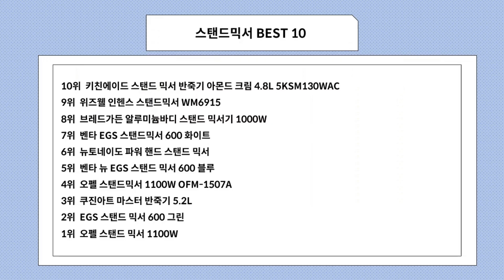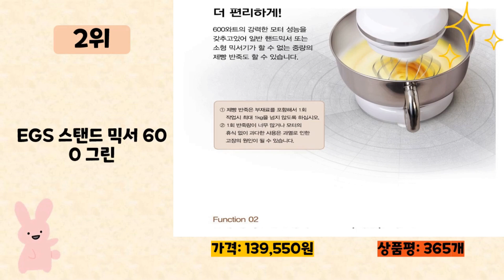2023년 인기 많은 스탠드믹서 추천 TOP10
2023년 판매량이 높은 스탠드믹서 추천 TOP10을 소개합니다.

♥10위   키친에이드 스탠드 믹서 반죽기 아몬드 크림 4.8L 5KSM130WAC  [  659,000원  ]

♥9위   위즈웰 인헨스 스탠드믹서 WM6915  [  489,000원  ]

♥8위   브레드가든 알루미늄바디 스탠드 믹서기 1000W  [  162,450원  ]

♥7위   벤타 EGS 스탠드믹서 600 화이트  [  139,550원  ]

♥6위   뉴토네이도 파워 핸드 스탠드 믹서  [  70,500원  ]

♥5위   벤타 뉴 EGS 스탠드 믹서 600 블루  [  139,550원  ]

♥4위   오펠 스탠드믹서 1100W OFM-1507A  [  146,490원  ]

♥3위   쿠진아트 마스터 반죽기 5.2L  [  248,170원  ]

♥2위   EGS 스탠드 믹서 600 그린  [  139,550원  ]